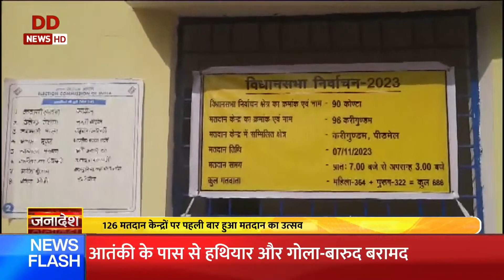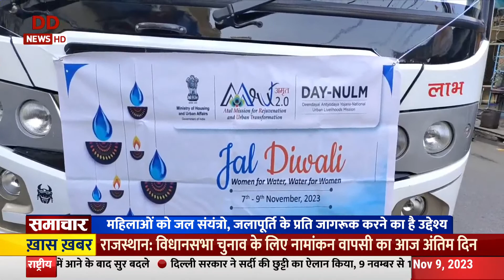Samachar | उत्तराखंड का 23वां स्थापना दिवस आज व विस्तार से अन्य ख़बरें